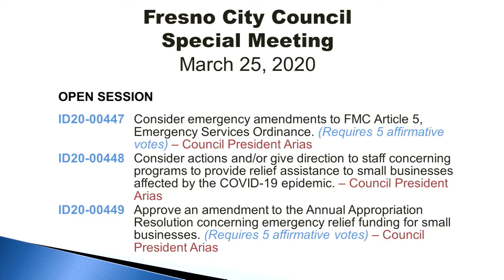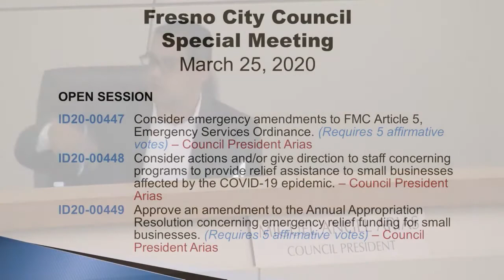City Council Regular - 03/25/2020